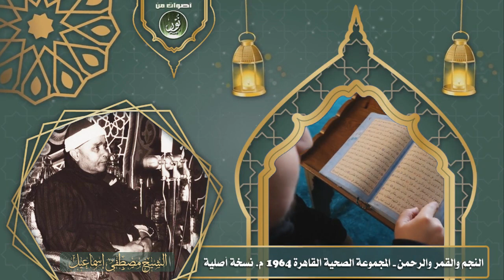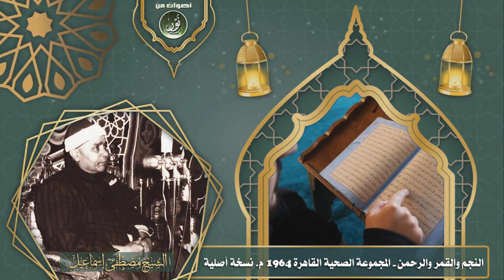صوت يروى ظمأ القلوب ❤️ الشيخ مصطفى إسماعيل تلاوة جماهيرية من سور النجم والقمر والرحمن القاهرة 1964م